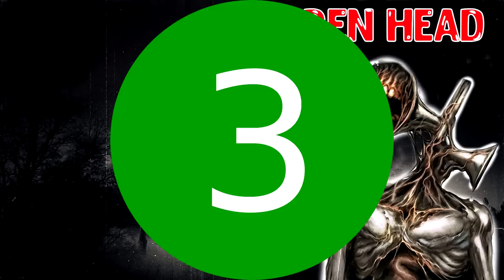НУБ И БАБКА ГРЕНН НАШЛИ КОЛЕСО ФОРТУНЫ СИНИЙ РАДУЖНЫЙ ДРУГ ЧЕЛОВЕК ЗА ОКНОМ МИНЬОН ТОМ В МАЙНКРАФТ